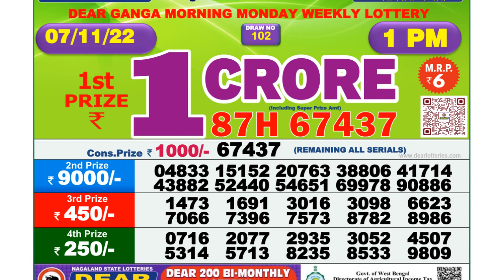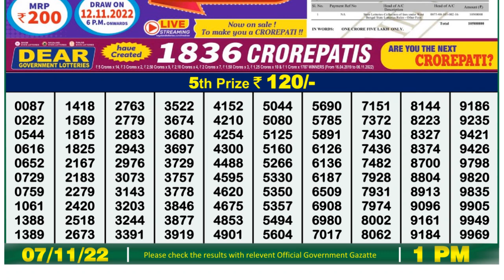Nagaland Lottery Sambad Live 1pm 07.11.21